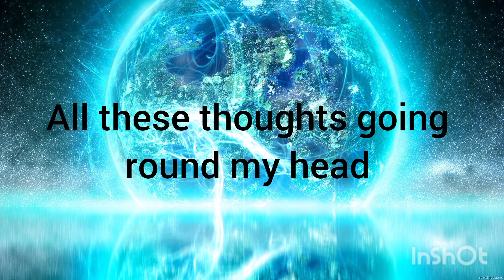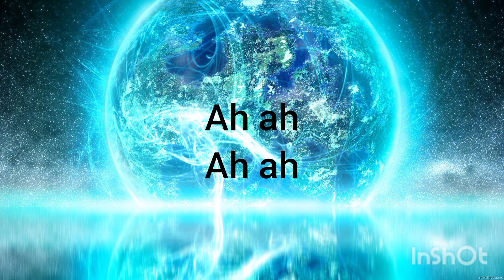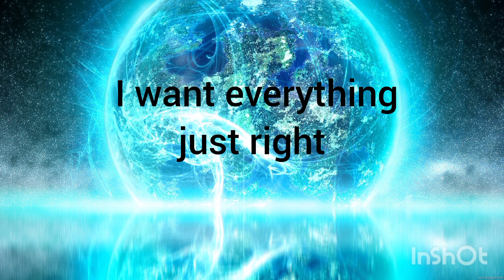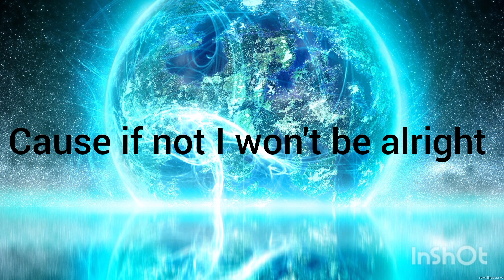Michael Ankers - Perfect (Official Lyric Video)